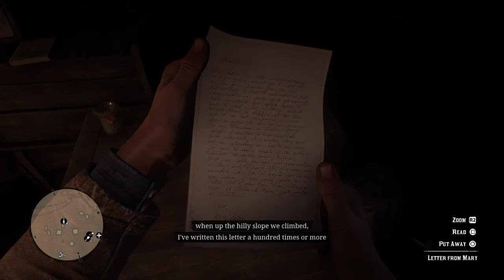Rare cutscene Rdr2. Strauss reminds Arthur to get money from Thomas Downes.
I found this cutscene. I read the letter from Mary in Chapter 2 then this happened.